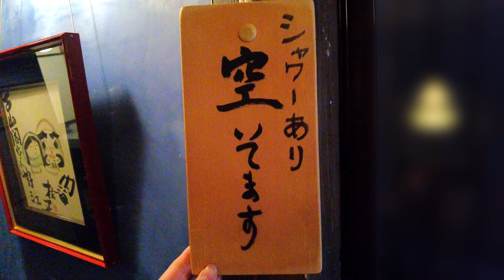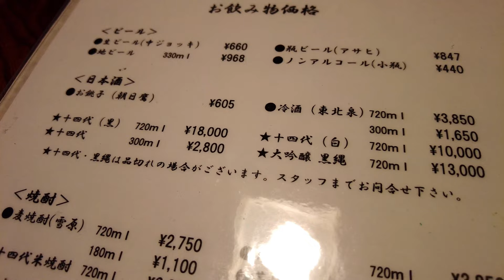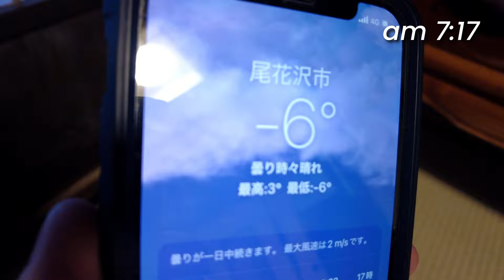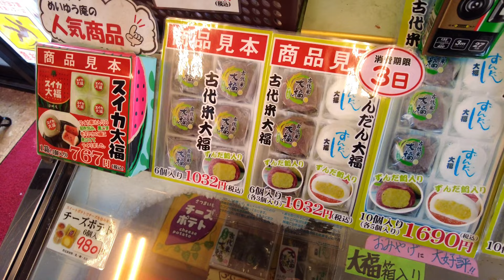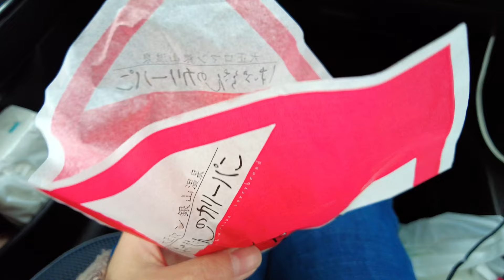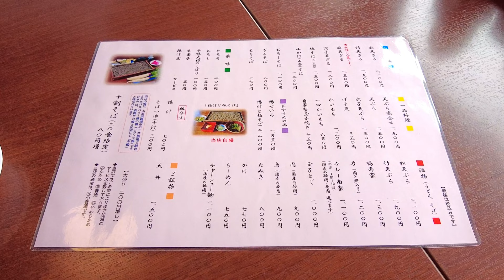Staying at the Oldest Ryokan in Japan's Secret Winter Village Like Spirited Away⛄ | Ginzan Onsen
This time, we went to Ginzan Onsen in winter and stayed at a historic ryokan!
Each season has its charm, but I believe Ginzan Onsen covered in snow is a beautiful place that everyone should visit at least once in their lifetime.
Booking accommodation during the snow season requires early reservations!

🗺️ Access
Take the JR Yamagata Shinkansen from JR Tokyo Station, get off at JR Oishida Station (approximately 3 hours and 30 minutes) → About 30 minutes by bus

0:00 Opening
1:11 Ginzan Onsen
1:37 Kozankaku Ryokan
2:31 Room Introduction
3:57 Strolling through the Snowy Hot Spring Town
5:19 Private Baths on the 3rd Floor
7:00 Dinner
8:37 Nighttime Stroll in the Hot Spring Town
9:33 Private Bath on the 1st Floor
10:31 Breakfast
11:19 Souvenir Shops
12:34 Soba restaurant